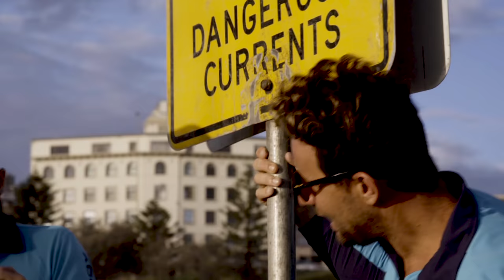DANGEROUS After Hours Rescues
Swimming after hours is incredibly dangerous, here's why!